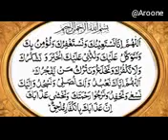Duaa ul Qunoot on Witr